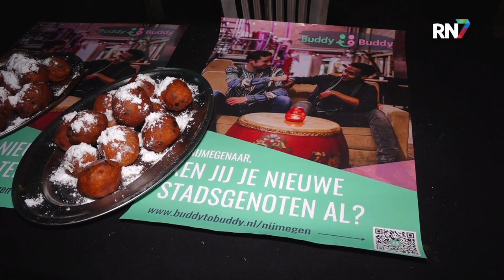'Buddy's' voor nieuwe Nijmegenaren || RN7 REGIONIEUWS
In de loods van Stichting Hubert vond vrijdagavond het Buddy-to-buddy winterfeest plaats. Buddy-to-buddy is een initiatief om nieuwe Nederlanders te helpen inburgeren. Als buddy wordt je op basis van gemeenschappelijke interesses aan iemand gekoppeld die je mee gaat nemen in jouw leven. Wekelijks ga je samen leuke dingen doen om er zo voor te zorgen dat iemand zich snel thuis voelt in Nijmegen. Op het Buddy-to-buddy winterfeest komen alle duo’s, maar ook buddies die nog geen maatje hebben, samen.